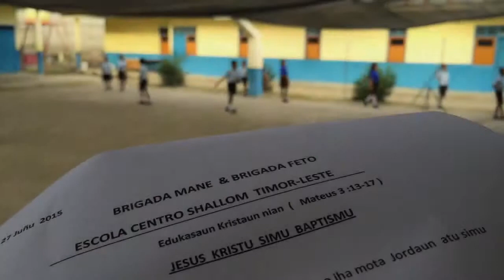BB & GB First Parade, Timor-Leste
Shallom School
27 June 2015